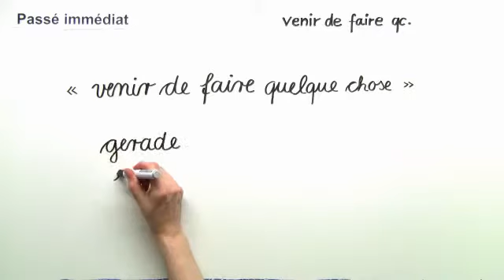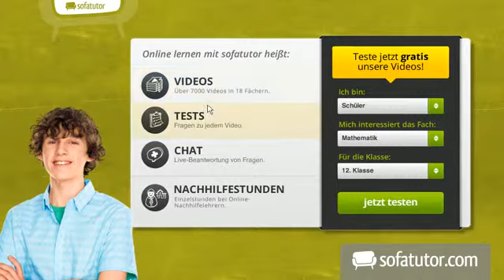Passé immédiat im Französischen: Venir de faire quelque chose | Französisch | Grammatik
In diesem Video stellen wir dir die unmittelbare Vergangenheit im Französischen vor. Du hast sie vielleicht bereits als passé immédiat kennengelernt. Sie wird mit „venir de faire quelque chose" gebildet und man kann sie mit „soeben etwas getan haben" übersetzen. Der Ausdruck wird im Französischen häufig verwendet, da er sehr praktisch ist. Du wirst hier lernen, wie du den Ausdruck bilden und anwenden kannst.